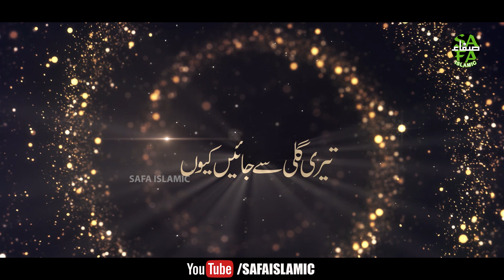New Naat 2020 - Tauseef Raza Qadri - Teri Gali Se Jaye Kyu - Official Video - Safa Islamic